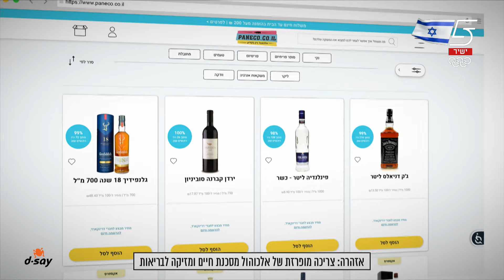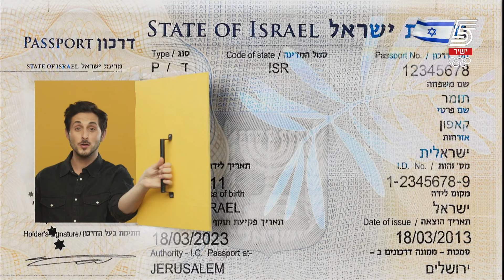משחק מלא, מחזור 23: מכבי ת"א - בני הרצליה